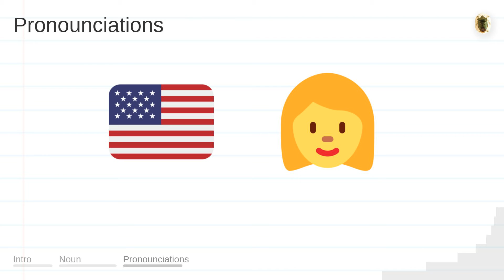WANTS meaning, definition & pronunciation | What is WANTS? | How to say WANTS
What is WANTS?
What does WANTS mean?
How do you say WANTS?
How to pronounce WANTS?

WANTS meaning - WANTS pronunciation - WANTS definition - WANTS explanation